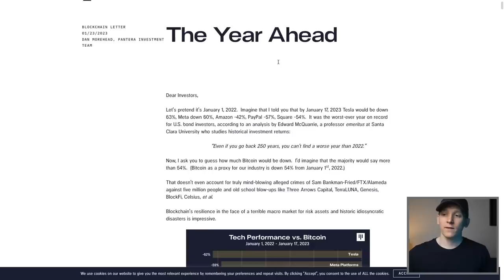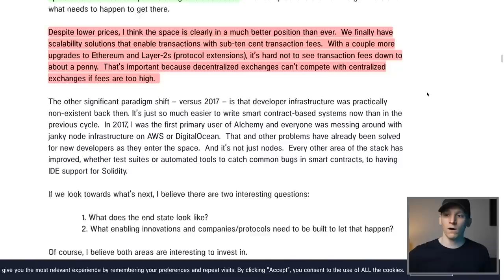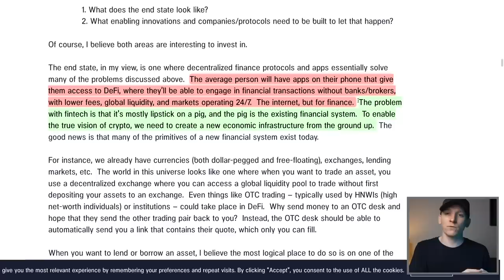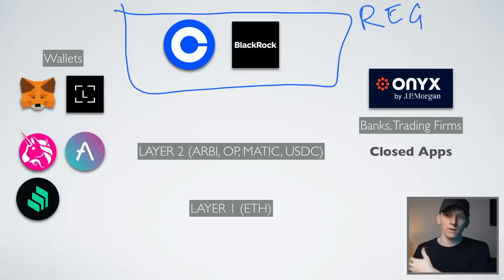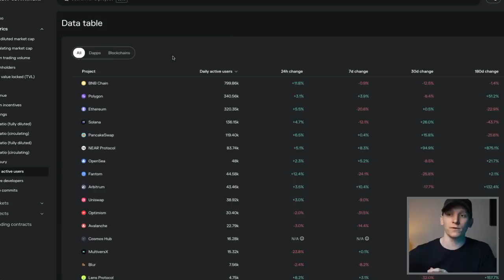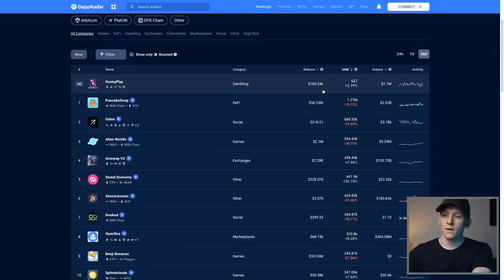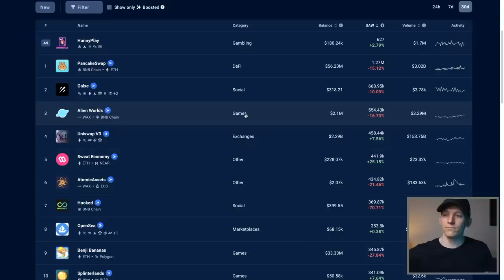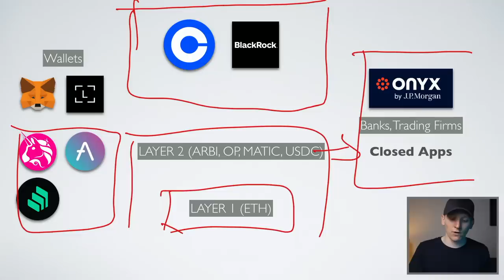CRYPTO BIGGEST OPPORTUNITY EVER!!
Crypto update - Pantera capital report on the challenges of crypto as it matures

TIMESTAMPS:
0:00 Crypto update
0:24 First
617 Second
10:30 Third
13:35 Fourth